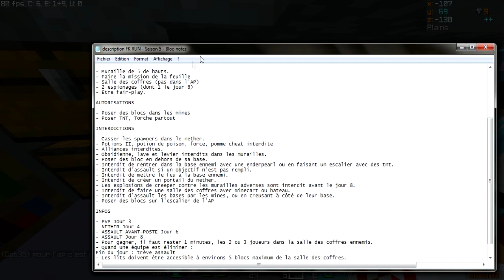💀 YIONI ET GAB35 NOUS ATTAQUENT ! ►FKRUN #07 [SAISON 5]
Yo ! On se retrouve pour le septième épisode de la cinquième saison de FKRUN !

►►De beaux fights dans le nether ! Mais de qui ? Et comment ? :)

⚠️ Règles

➽➽ Fallen KingRun Saison 5 ! Le but est de détruire la salle des coffres des teams ennemis pour gagner !

OBJECTIFS

- Muraille de 5 de hauts.
- Faire la mission de la feuille
- Salle des coffres (pas dans l'AP)
- 2 espionages (dont 1 le jour 6)
- Être fair-play.

AUTORISATIONS

INTERDICTIONS

- Potions II, potion de poison, force, pomme cheat interdite
- Alliances interdites.
- Obsidienne, lave et levier interdits dans les murailles.
- Poser des bloc en dehors de sa base.
- Interdit de rentrer dans la base ennemi avec une enderpearl ou en faisant un escalier avec des tnt.
- Interdit d'assault si un objectif n'est pas rempli.
- Interdit de mettre le feu à la base ennemi.
- Les explosions de creeper contre les murailles adverses sont interdit avant le jour 8.
- Interdit de faire une salle des coffres avec minecart ou bateau.
- Interdit d'assault les bases par les mines, ou en creusant à côté de leur base.
- Poser des blocs sur l'escalier de l'AP

INFOS

- ASSAULT AVANT-POSTE Jour 6
- ASSAULT Jour 8
- Pour gagner, il faut rester 1 minutes, les 2 ou 3 joueurs dans la salle des coffres ennemis.
- Quand une équipe est éliminer :
Fin du jour : trève assault
- Les lits doivent être accesible à environs 5 blocs maximum de la salle des coffres.
- Si nous avons rien dans son inventaire, nous devons pouvoir trouver la salle des coffres.
- Si nous sommes bloquer dans une base ennemi, il y a le droit de poser des blocs pour sortir au bout de 30 secondes.

👻 Snapchat ► Un jour peut-être :p